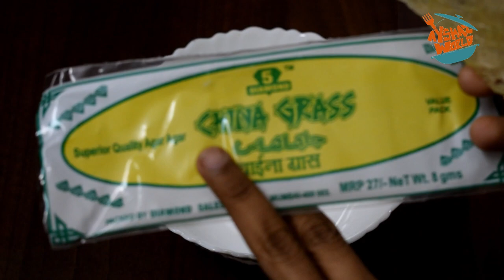പുഡ്ഡിംഗ് ഇത് പോലെ ഉണ്ടാക്കി നോക്കൂ|Simple Badaam Pudding Recipe in Malayalam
Ingredients :
China Grass - 6g
Milk Maid - 5 tbsp
sugar -4 tbsp
Grated Chocolate and pearls - for decoration